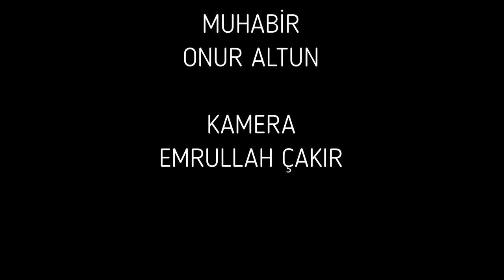Ahşap Oymacılığı El Zaanatı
Ünye’de tek olan Ahşap Oymacılığı El Zaanatlığıyla Uğraşan Ali Rıza Ateş Bizlere Ahşap Oymacılığı El Zaanatlarını Anlattı.